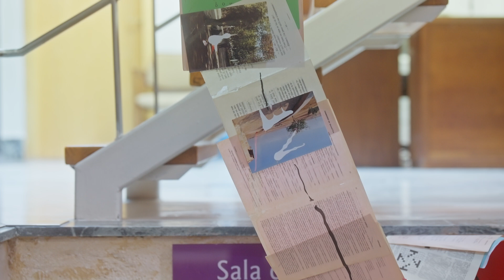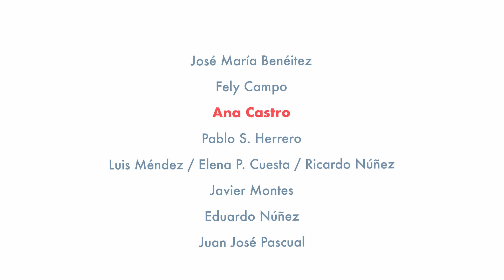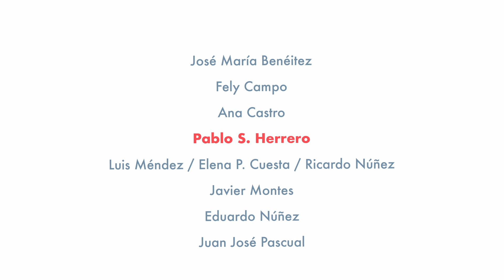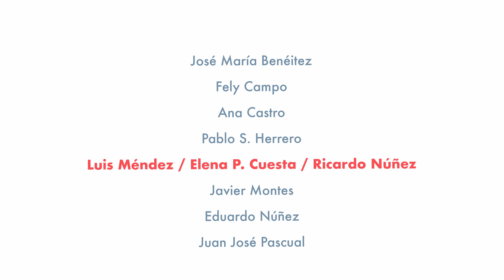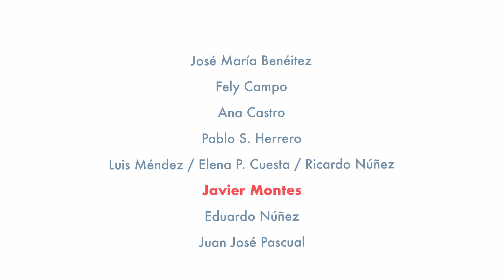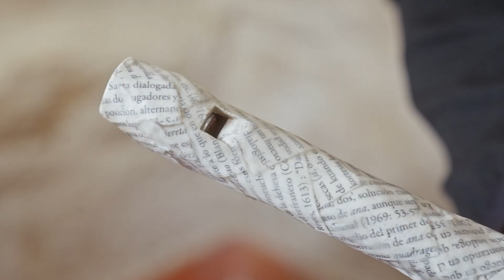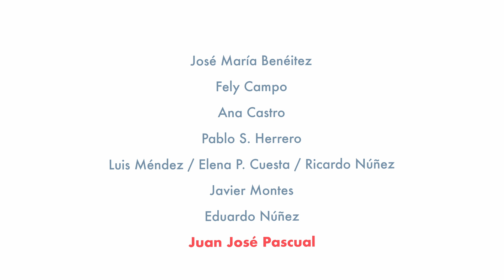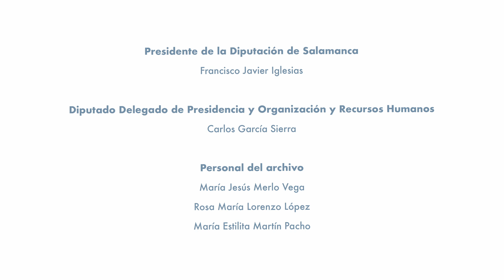Exposición Transitar por los libros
Propuestas artísticas inspiradas en los libros de la Biblioteca del Archivo
Con obras de: José María Benéitez, Pablo S. Herrero, Fely Campo, Ana Castro, Eduardo Núñez,  Juan José Pascual, Luis Méndez (acompañado por Elena P. Cuesta y Ricardo Núñez) y Javier Montes
Lugar: Sala de exposiciones de la Biblioteca del Archivo. Entrada por el Patio del Palacio de la Salina. Salamanca. Visitable los días laborables de 10 h a 14 h.